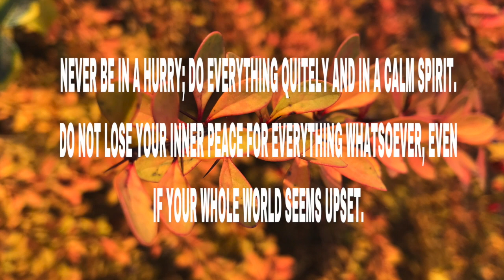SUNDAY WALK IN THE FOREST | VLOG #016